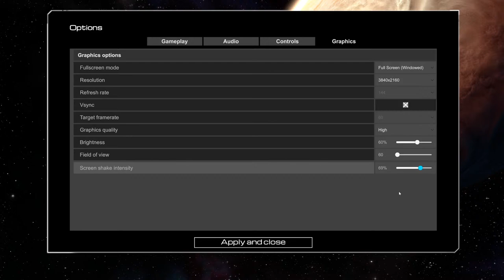Fox Plays Planet Crafter: A strange new land. Ep 1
A baren planet, a mission to rejuvinate mother nature, and six crewmates composed of a Fox, a Moose, a Pig, a Duck, a Ninja, and a Uinicorn... What could possibly go wrong?